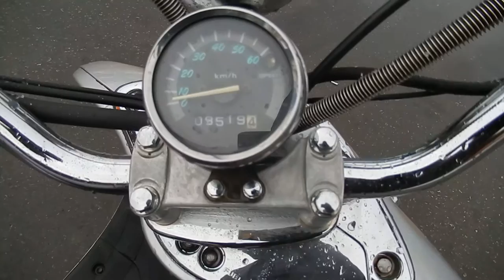No B7019 HONDA JOKER 50